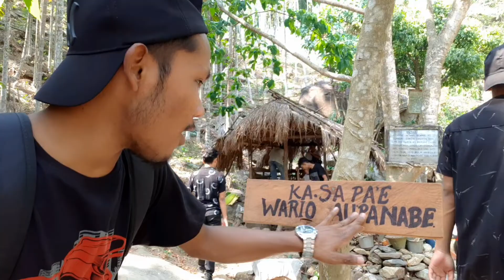Sora Falls ( Garo hills Meghalaya, Tura Edenbari Ganol 2022